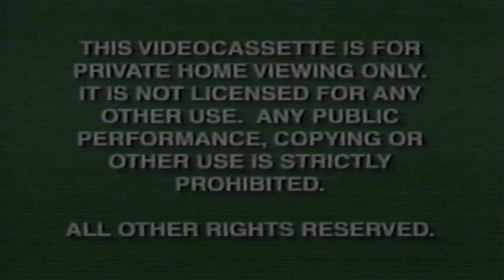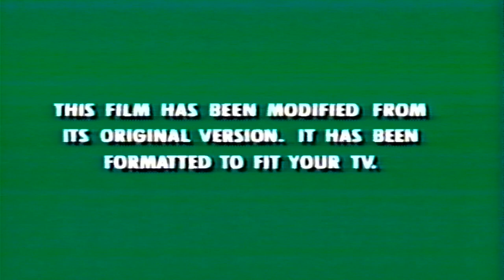Opening to I'll Be Home For Christmas (1998, VHS) (Canadian Release)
Here is the list:

1. Warning Screens
2. Walt Disney Home Video Logo
3. Coming Soon to Own on Videocassette Bumper
4. Fox and the Hound Trailer
5. Available This Holiday Season Bumper (Christmas Variant)
6. My Favorite Martian Trailer
7. Mickey's Once Upon a Christmas Trailer
8. Feature Presenation Bumper
9. Aspect Ratio Screen
10. Walt Disney Pictures Logo (I'll Be Home For Christmas Variant)